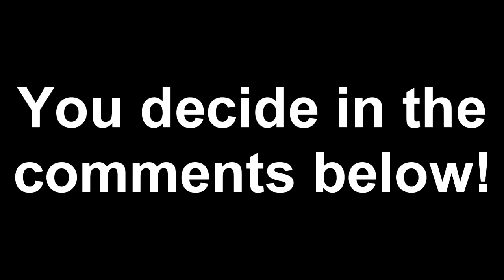You Decide Which Intro I Should Use!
Put your opinion in the comments below!

sony vegas pro 10a 10 9 8